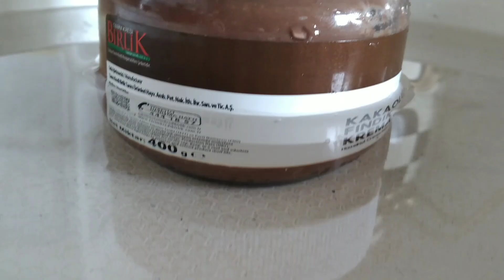SADECE 2 MALZEMELİ❗FIRINSIZ❗😍 BOL ÇİKOLATALI SUFLE TARİFİ👌 asmr#2024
SADECE 2 MALZEME İLE❗FIRINSIZ❗TATLI KRİZLERİNİ SONA ERDİRECEK😍SUFLE TARİFİ👌sufle#2024#youtubechamps

Malzemeler ;

1 yumurta
2 yemek kaşığı sürme çikolata

YAPILIŞI;

1)Homojen olana kadar 2- 3 dk mikserle çırpıyoruz
2)Tencereye soğuk su koyarsanız 30 dk pişirin, sıcak su koyarsanız 15-20 dk pişirin.
3)İsteğe bağlı pudra şekeri dökebilirsiniz.